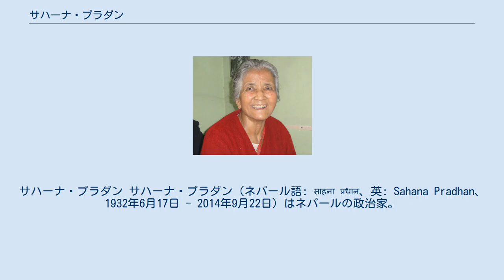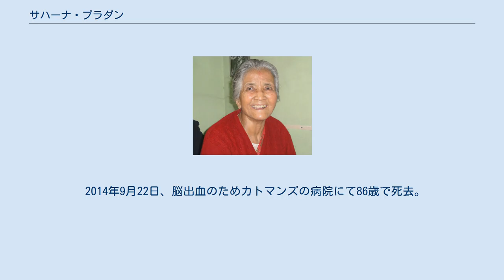サハーナ・プラダン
サハーナ・プラダン サハーナ・プラダン（ネパール語: साहना प्रधान、英: Sahana Pradhan、1932年6月17日 - 2014年9月22日）はネパールの政治家。
元外務大臣。
女性。
ネパール統一共産党からコイララ内閣に入閣。
党常任委員会委員。
ネパール制憲議会議員（比例代表区）。
冷静沈着で知られる。
 カトマンズのネワール族出身。
幼少時をビルマ（ミャンマー）で過す。
 ネパール共産党の初代総書記であったプシュパ・ラール・シュレシュタと結婚。
1978年に夫が死亡すると彼女自身がネパール共産党プシュパラール派（毛沢東思想の影響を受けていた）を指導。
より穏健な方向に導く。
1987年プシュパラール派はネパール共産党マンモハン派（マン・モハン・アディカリが党首）と合同、ネパール共産党マルクス主義派を創設する。
 1990年の民主化運動（ジャナ・アンドラン）のときにはネパール共産党マルクス主義派を代表して共産党系の政党の共闘組織「統一左翼戦線」に参加、議長に就任するが。
運動が本格化する前に逮捕されてしまう。
最終段階で釈放され、政党代表の一人として政府との交渉を行い、パンチャーヤト制の廃止を強く訴える。
 1991年ネパール共産党統一マルクス・レーニン主義派（統一共産党）の結成に参加。
1998年、統一共産党を離脱、ネパール共産党マルクス・レーニン主義派（CPN-ML）議長。
2002年、マルクス・レーニン派は統一共産党に復帰。
2003年、党中央委員に復帰。
 2007年、外相として来日、高村正彦外相と会談。
日本の国連常任理事国入りを支持した。
 2008年4月10日の制憲議会選挙では比例代表区名簿順位2位で当選している。
 ネパール共産党毛沢東主義派などから初代大統領に推す声があったが、統一共産党がマーダブ・クマール・ネパール元総書記に固執したため、実現しなかった。
 2014年9月22日、脳出血のためカトマンズの病院にて86歳で死去。